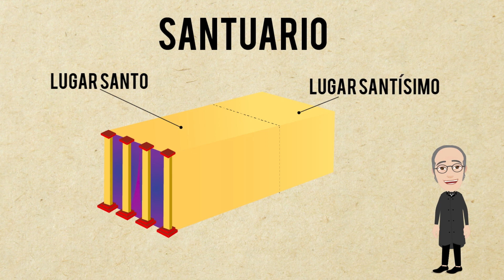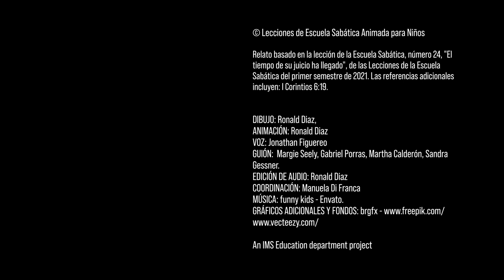José Bates Explica el Santuario y el 1844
Relato basado en la lección de la Escuela Sabática, número 24, "El tiempo de su juicio ha llegado", de las Lecciones de la Escuela Sabática del primer semestre de 2021. Las referencias adicionales incluyen: I Corintios 6:19.